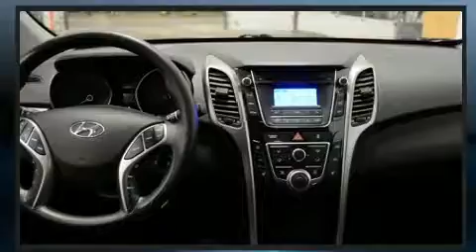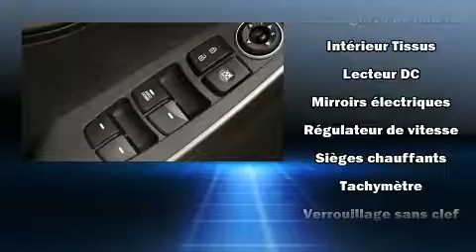2013 Hyundai Elantra GT A/C BLEUTOOTH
Brossard Hyundai
8750, Boul Taschereau

Les amateurs de conduite adorent la Hyundai Elantra GT 2013. Affichant moins de 40 000 km au compteur, ce v��hicule d'occasion pr��sente un excellent rapport qualit��-prix. Ce v��hicule propose une transmission manuelle �� traction avant et un moteur 4 cylindres de 1,8 L. Les caract��ristiques suivantes sont incluses: l'ouverture automatique de la glace du conducteur, un compte-tours, un ordinateur de bord, une banquette arri��re �� dossiers rabattables s��par��s, climatiseur, glaces �� commande ��lectrique, et plus. L'habitacle propose de nombreuses solutions de rangement qui sont le reflet d'un souci ��lev�� du d��tail. L�� o�� il fait plus froid, les occupants appr��cieront �� leur juste valeur les si��ges chauffants et le dispositif de climatisation contr��l��e. Vous et vos passagers appr��cierez la sonorit�� de la cha��ne st��r��o, qui comprend une lecteur CD et une connexion MP3, commandes audio sur le volant, et 6 haut-parleurs parfaitement positionn��s. Hyundai accorde la priorit�� �� la s��curit�� et la protection en incluant: coussins gonflables �� l'avant, coussins gonflables lat��raux �� l'avant, syst��me antipatinage, syst��me d'assistance au freinage, un syst��me antivol, et freins �� disque aux 4 roues avec antiblocage. Le dispositif de stabilit�� ��lectronique active automatiquement les syt��mes du v��hicule pour vous maintenir en ligne droite. Voici un v��hicule d'occasion certifi�� qui a pass�� haut la main l'exigent processus de certification de Hyundai, qui comprend une inspection rigoureuse en 150 points! Nous comptons sur une ��quipe amicale et exp��riment��e. Le service de qualit�� et les bons prix, c'est notre sp��cialit��, vous verrez, c'est un plaisir de magasiner ici.